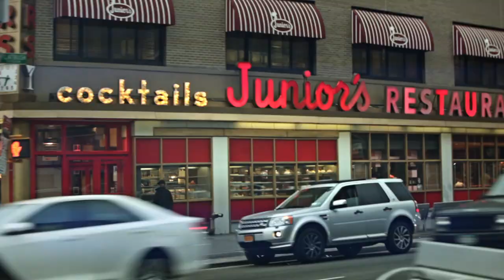Conspiracy Theories | The Combat Jack Show (Killer Mike and El-P)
In this episode of The Combat Jack Show, Killer Mike and El-P explain the ways they educate listeners through their music as well as other endeavors.

Entertaining videos that bring to life Complex Media's authoritative take on trendsetting music, sneakers, style, pop culture, video games, tech, cars, and art—featuring your favorite celebrities from the past, present, and future. Comprehensive and obsessive, like only Complex can.